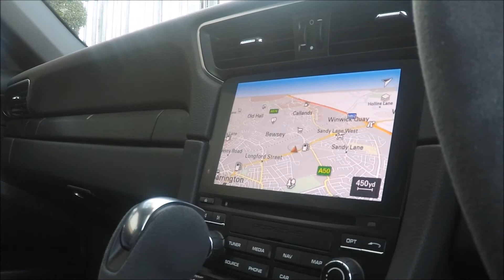Porsche Carrera 4 GTS PDK Finished In GT Silver At Rix Motor Company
OPTIONAL EXTRAS INCLUDE CRUISE CONTROL, ELECTRIC SLIDE & TILT GLASS SUNROOF, FRONT & REAR PARK ASSIST, PORSCHE DOPPELKUPPLUNG (PDK), POWER STEERING PLUS, PRIVACY GLASS, HEATED SEATS, 20" 911 TURBO S ALLOYS FINISHED IN MATT BLACK & NAVIGATION SYSTEM

FAMILY RUN BUSINESS WITH OVER 40 YEARS EXPERIENCE,BUY WITH PEACE OF MIND.

1. UP TO 5 YEARS LOW INTEREST FINANCE AVAILABLE
2. NATIONWIDE DELIVERY AVAILABLE
3. NO PAYMENTS FOR 6 MONTHS
4. TOP PART EXCHANGE PRICES PAID
5. DRIVE AWAY IN 1 HOUR
6. CHOICE OF OVER 400 VEHICLES AVAILABLE
7. AFFORDABLE FIXED MONTHLY REPAYMENTS
8. 101 POINT CHECK ON ALL VEHICLES
9. ALL CARS HPI CLEAR
10. ALL CREDIT SCORES WELCOME

Conveniently located between Liverpool and Manchester, 1 mile from J21A on the M6 follows the M62 to J9 Winwick Road, Opposite the Alban Retail Park Winwick Road A49.
Supplying quality used BMW, Audi, Mercedes, Jaguar, and many others to customers all over Cheshire, Lancashire, Greater Manchester, Merseyside, Warrington, Also we can deliver anywhere in the UK.